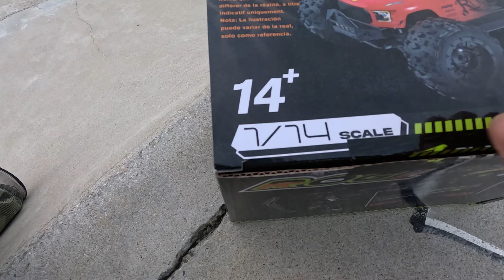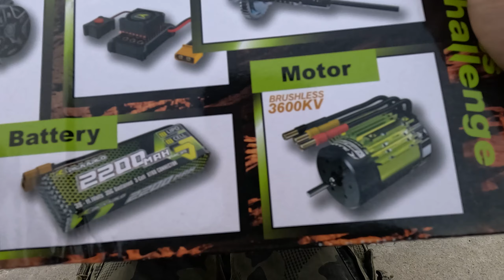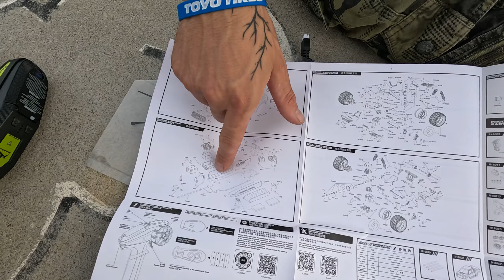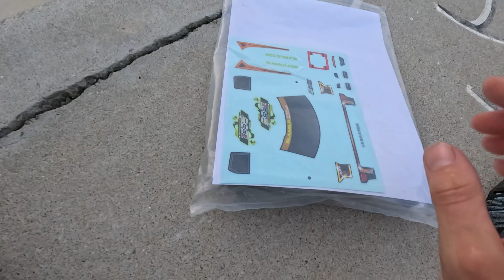New Rlaarlo 1/14 3s ROG 1 first unboxing and extreme test at the skatepark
Here we are back with a new video and a new very interesting rc 😎🤘, new Rlaarlo Rog 1, this rc is really very robust but also very powerful, at 3s it's a rocket, and at the skatepark we wanted to test it as we know how, but we don't understand how it is possible that he returned home safe and sound haha.
You want to buy this rc and see all the specifications, go to the link 😎👇

- Basherbodies - Super unbreakable bodyfor your rc ( contact on Facebook )
- Thunderoos fan - Powerful and robust fans for your rc ( Contact on Facebook )
- Custom RC Upgrades - make your rc ultra rugged with CRCU upgrades

by Infraction!